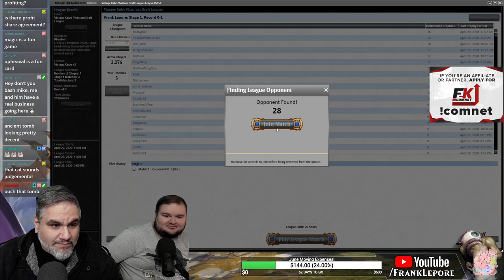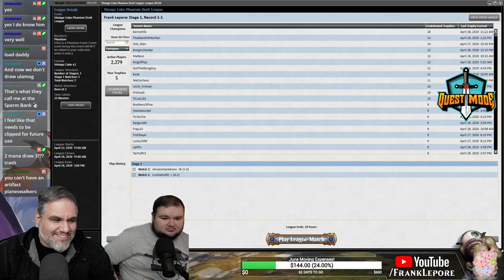(Magic Online) Vintage Cube Stipulation Draft #15 - 5/3/20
"Rock stip! Pick a bunch of artifact mana and some way to abuse it. Would love to see upheaval, but wildfire, balance, winter orb, etc. are also good. Worst case scenario just ramp into Emrakul and call it a day"